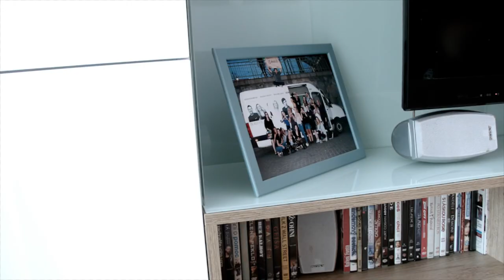Jak se bydlí s YIT? - sestry Kratochvílovy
Nic nepotěší více, než pochvala od klienta. V tomto testimonial videu si sestry Kratochvílovy pochvalují nové bydlení od pražského developera YIT. Koupily si totiž dva byty hned vedle sebe.